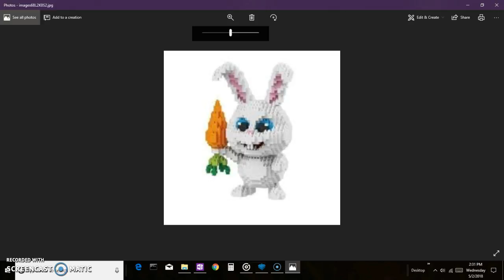Hey, Bunny Bricks...